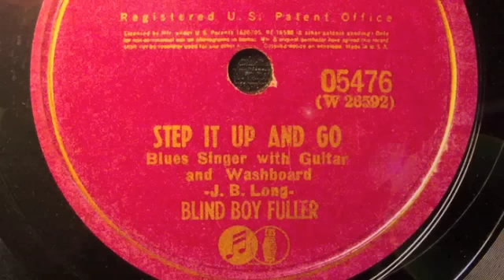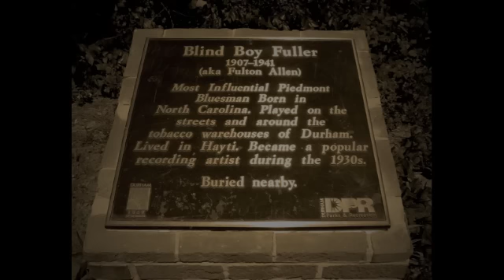Step It Up And Go -Blind Boy Fuller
Blind Boy Fuller (Fulton Allen b.1907 d.1941) Played & sang in the Piedmont style associated with the southeast. Beginning in 1935 Fuller recorded 127 sides. He died in 1941 at the young age of 33.
Step It Up And Go is from 1940.